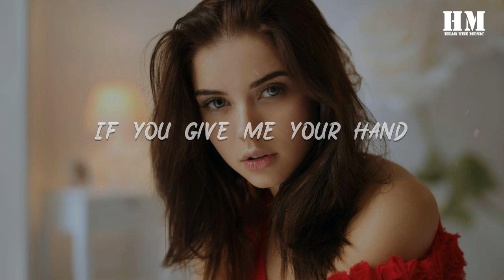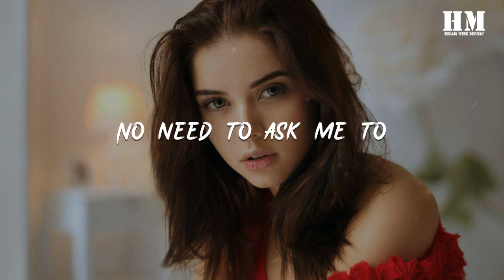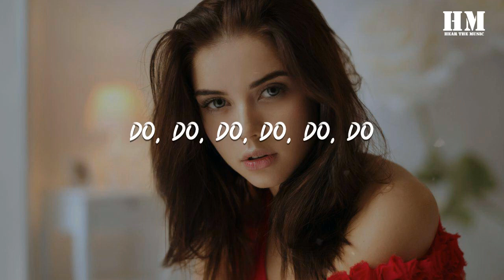Minnutes - Discover [lyric]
Discover

00:12 If you let your love show
00:15 It can be fun you know
00:17 If you let your heart go
00:20 Anything is possible

00:24 Do, do, do, do, do, do
00:27 Discover somethin' new
00:30 Do, do, do, do, do, do
00:33 Discover somethin'

00:35 If you give me your hand
00:37 We can dance with the band
00:40 If you can just dream you can
00:43 Do anything you plan

00:47 Do, do, do, do, do, do
00:50 Discover somethin' new
00:53 Do, do, do, do, do, do
00:55 Discover somethin'

00:58 If you feel like you're blue
01:00 I'll be right here for you
01:03 No need to ask me to
01:06 I'll always stand by you

01:10 Do, do, do, do, do, do, do
01:13 Discover somethin' new
01:15 Do, do, do, do, do, do, do
01:18 Discover somethin'

01:43 If you start worrying
01:46 That can start happening
01:49 If you are listening
01:52 The music will set you free

01:56 Do, do, do, do, do, do
01:58 Discover somethin' new
02:01 Do, do, do, do, do, do
02:04 Discover somethin'

02:07 If we all show a smile
02:09 The weather will be more worthwhile

02:13 Do, do, do, do, do, do, do
02:16 Discover somethin'
02:19 Do, do, do, do, do, do, do
02:22 Discover somethin'

02:25 Do, do, do, do, do, do
02:28 Discover somethin' new
02:31 Do, do, do, do, do, do
02:35 Discover somethin'